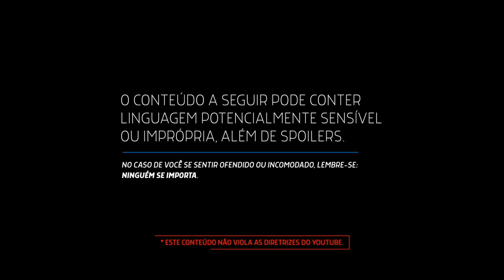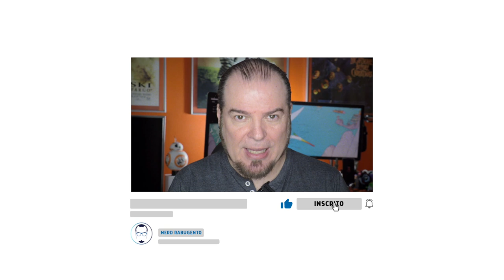DICAS NETFLIX / FOX PLAY SÉRIES: QUARENTENA NERD RABUGENTO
Tá de quarentena? A série QUARENTENA Nerd Rabugento vai te salvar com uma lista de três Séries para ver na NETFLIX e na FOX PLAY!

- LISTA DE SÉRIES/FILMES:
• LEGIÃO
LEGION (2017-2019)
• ATLANTA
ATLANTA (2016)
• ASH VS EVIL DEAD
ASH VS EVIL DEAD (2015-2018)

Procurando por dicas de filmes, séries, programas de TV e até mesmo canais de streaming, para saber o que assistir no fim de semana? Confira as LISTAS DO RABUGENTO, porque o Nerd Rabugento não dá dica ruim.

Trilha sonora: Winning Muchacho by Dominik Schwarzer, licenciada sob a Standard License da PremiumBeat.